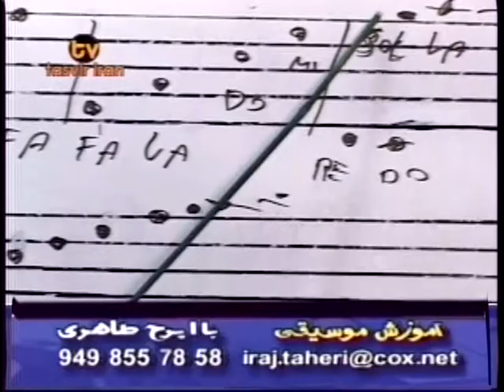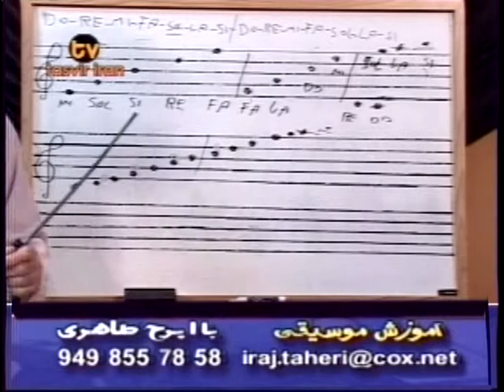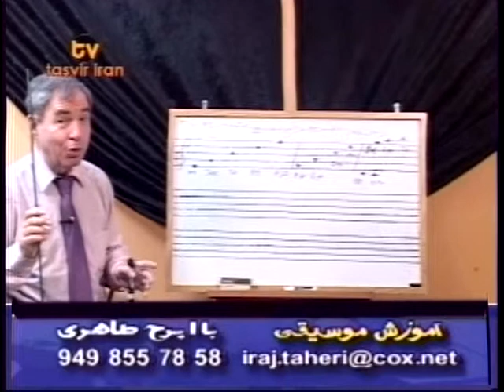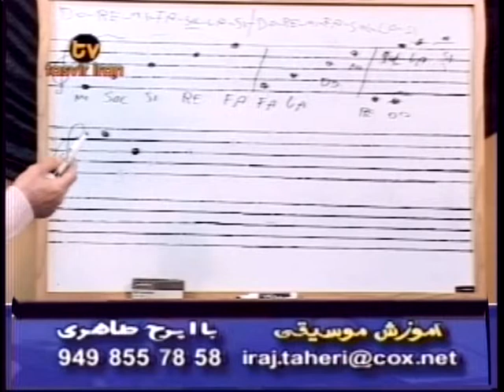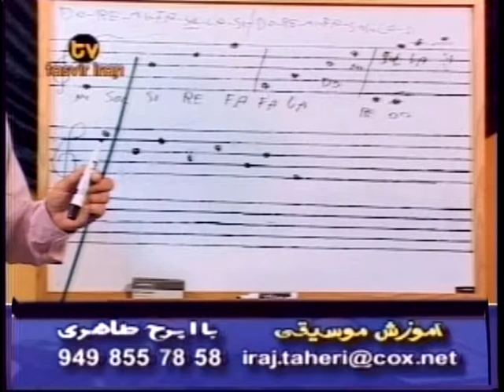Iraj Taheri Persian Music Lessons - Part 09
This video has been edited for previewing purposes only.